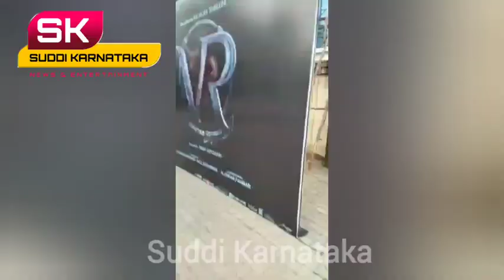Vikrant Rona Craze in Chennai | Vikrant Rona Cut Out | Satyam Cinemas Chennai | Suddi Karnataka